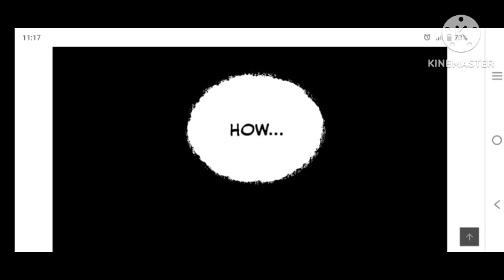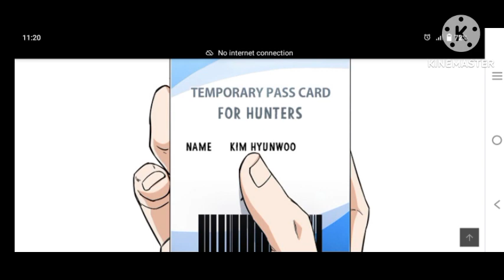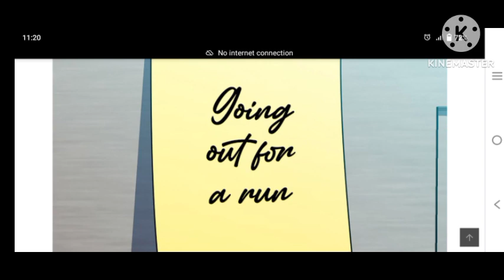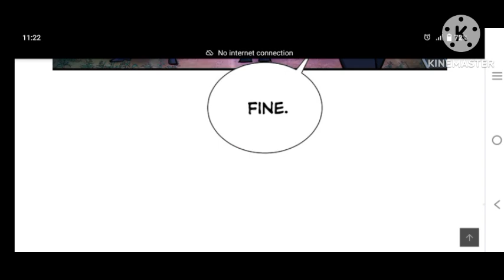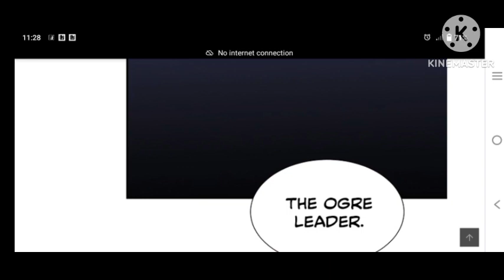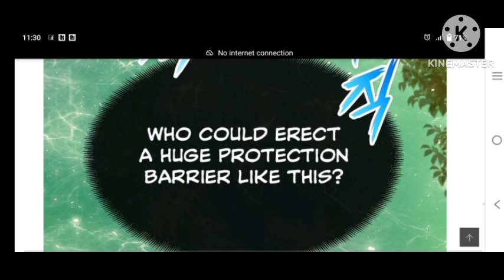my Daughter ep 10 (Hindi explain)(Anime time pass)(2023)(I win orga)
no Description